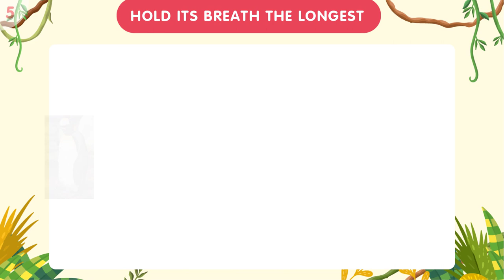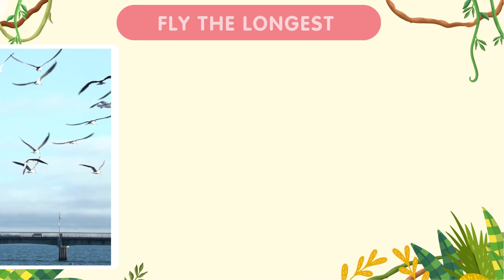10 Special Animals with Superpowers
Get ready to be amazed by the special powers of some of the world's most incredible animals!

In this video, we take a look at 10 animals that have unique abilities that set them apart from the rest.

This video is packed with fun and educational information that will make kids learning about animals more interesting and engaging. So, come along and discover the superpowers of these special animals!